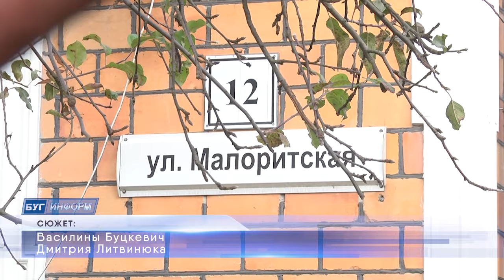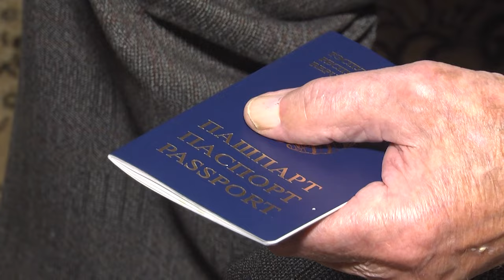2023-11-08 Дмитрий Маматюк. Юбилей 100 лет.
-Свой век живёт достойно: сегодня 100-летний юбилей отмечает житель Московского района города Бреста Дмитрий Иванович Маматюк. За плечами именинника и Великая Отечественная война, стройка в Сибири, образцовая работа на предприятиях города над Бугом.  В гости к долгожителю с приятными словами поздравления прибыли глава Московского района Андрей Филанович и председатель городского совета депутатов Николай Красовский.
*Наши контакты:*
✅Телефон горячей линии:
54-63-67